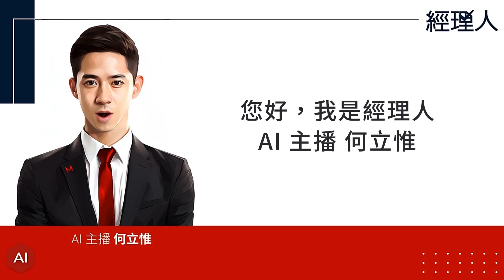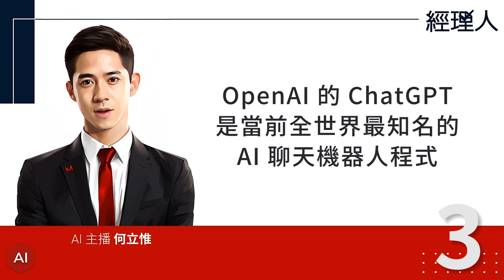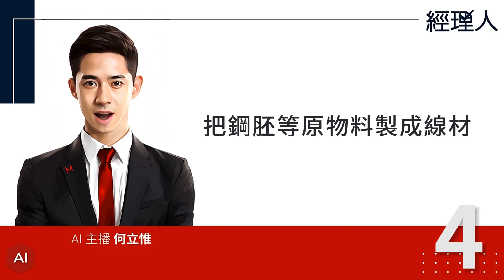每日聽管理｜要價近 4.5 萬的 iPhone 15 Pro Max，成本到底多少？解密蘋果沒公開的事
一隻 iPhone 15 成本有多少？拆解旗艦機 Pro Max，解密蘋果沒公開的事

IKEA 使用的螺絲，七成來自這家台廠！售價比同業貴 20%，如何讓客戶買單、躍升全球市占第一？

ChatGPT 最大對手｜Claude 開放台灣註冊！支援繁中且完全免費，特點一次看

台積電放棄進駐龍潭園區三期！擴建為何引發爭議？三方立場一次看